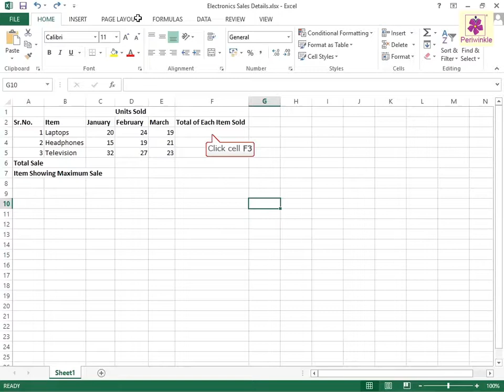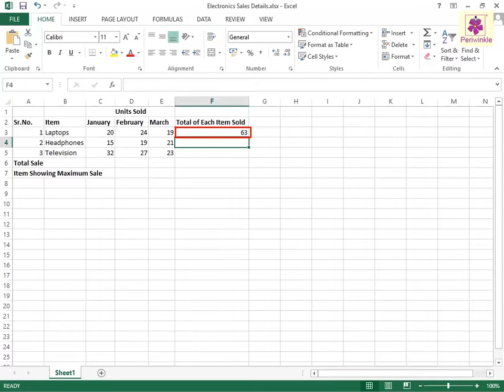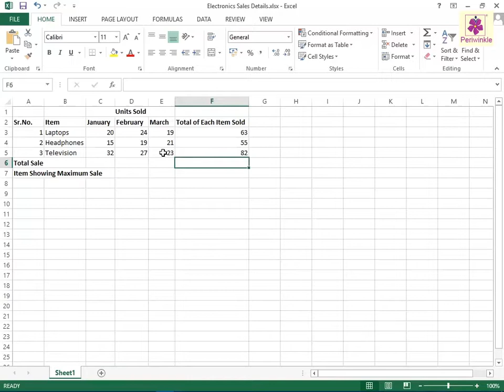Using a Basic Formula | Computer Training | Periwinkle